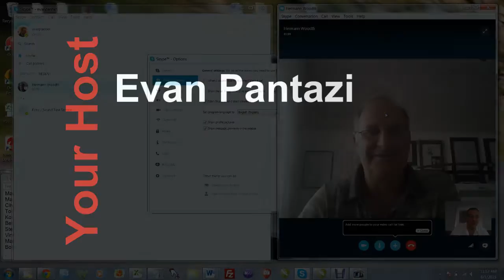Discussion 1 Hermann Woodtli 1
Kyusho Discussions
from around the world
episode 1 - Hermann Woodtli, Switzerland.